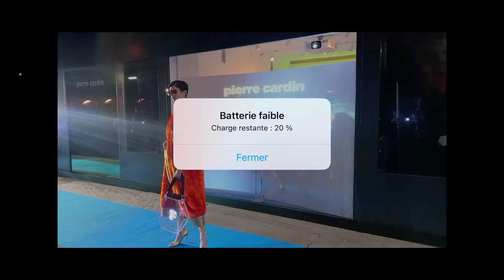Pierre Cardin Fall Winter 2023 Fashion Show The Mars